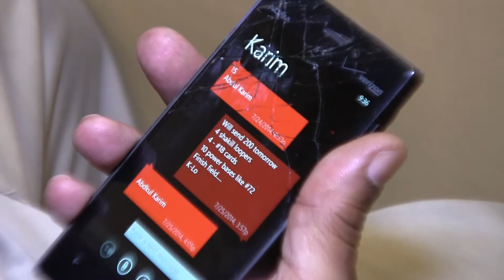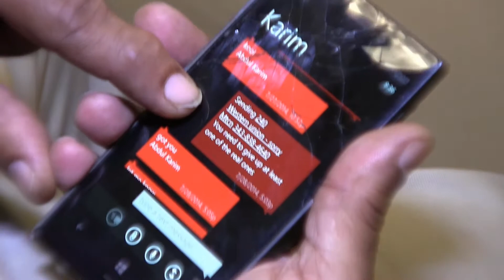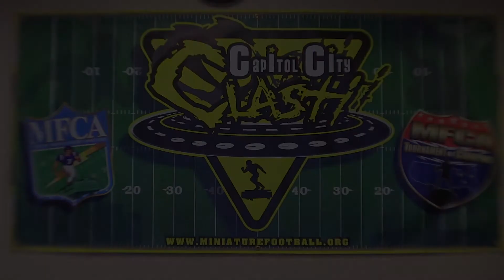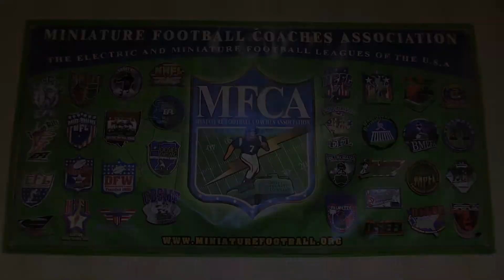CAPITOL CITY CLASH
Watch as some of the most renowned miniature football hobbyists mix it up at the 2015 Capitol City Clash tournament held in Beltsville, MD.